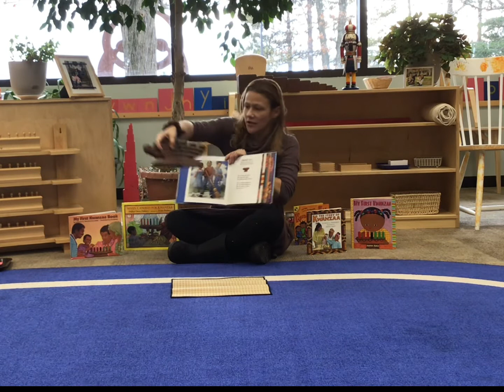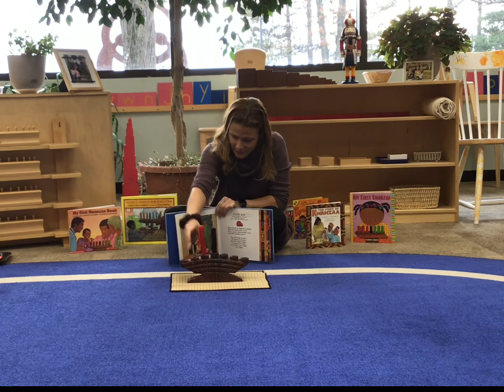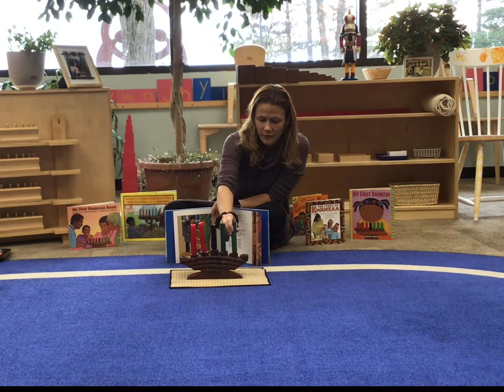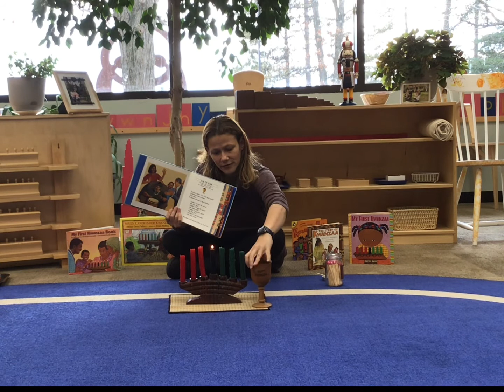Festivals of Light: Kwanzaa